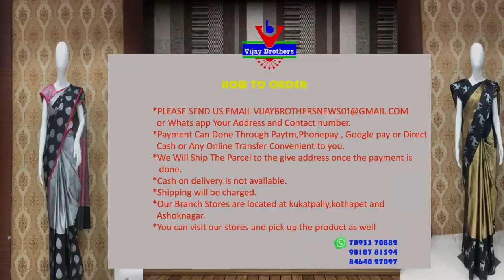Latest Ikkat Sico Sarees | ASHOKNAGAR | 70933 70882 | Vijay brothers saree showroom